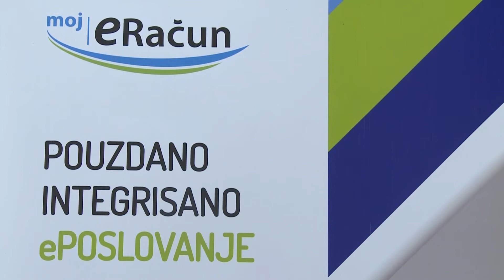UVOĐENJE E- RAČUNA ZA MALA I SREDNJA PREDUZEĆA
Edukativno predavanje ,u organizaciji kompanije DOKLUP Servis moj E Račun ,održano je danas za predstavnike kompanija ,malih i srednih preduzeća .Predstavljeno je poslovanje i prednost elektronske razmene dokumenatsa izmedju pravnih lica i ,pravnih lica i državnih tela.